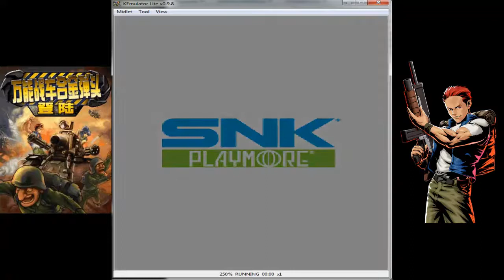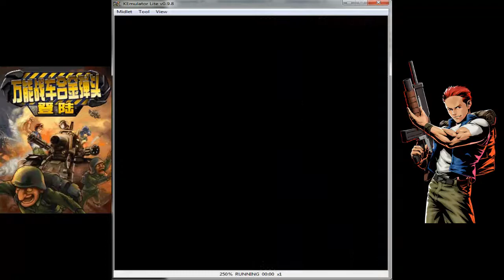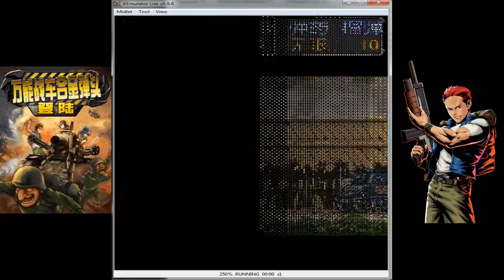Universal Metal Slug Login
minecraft|name: Elmoyoo69

Español.

English.